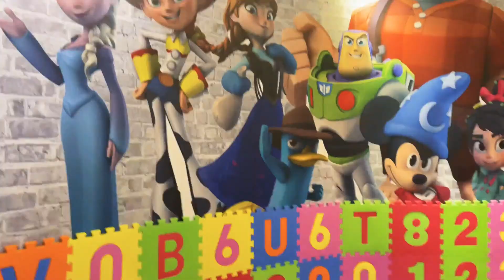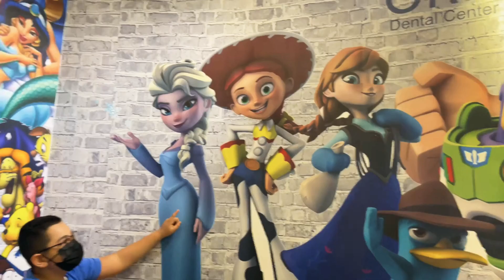Maria and her brother play in a games room filled with numbers and letters,